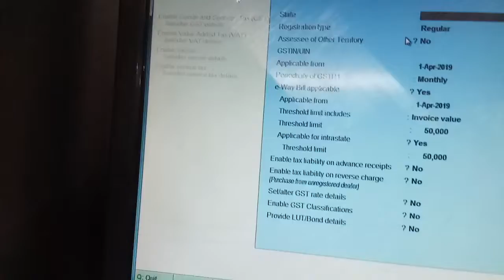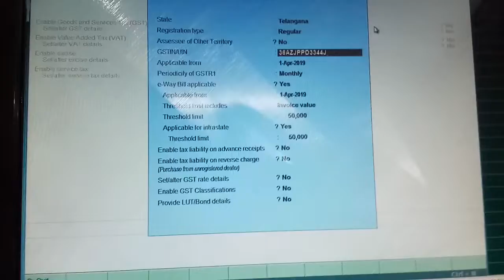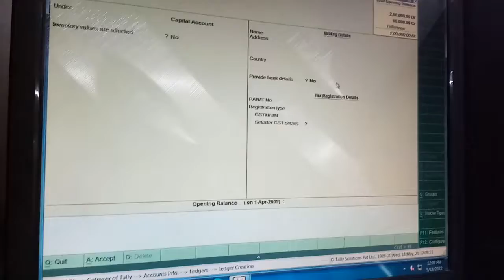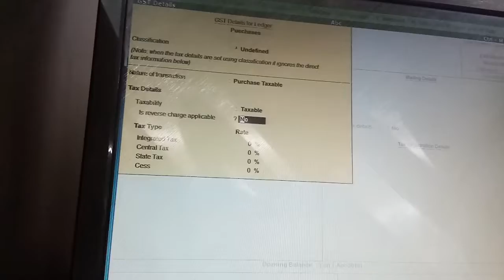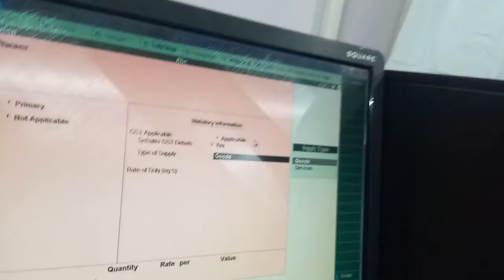Enable services gst b.com 6 semester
important topic in gst b.com 6 semester